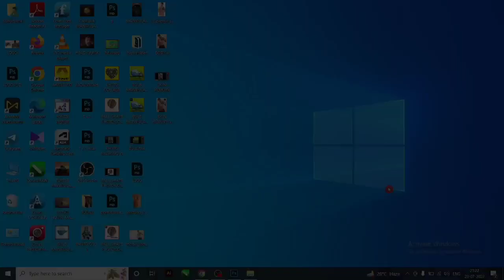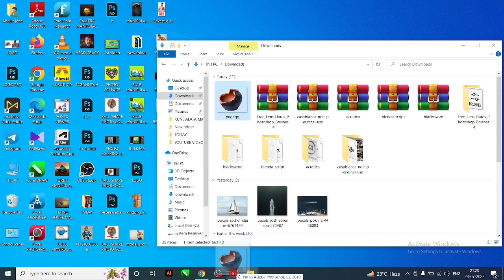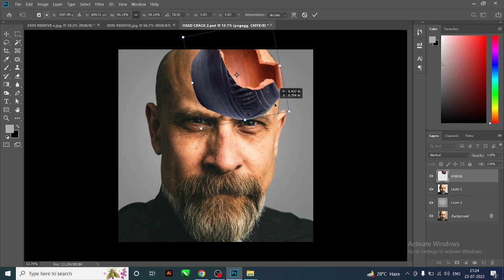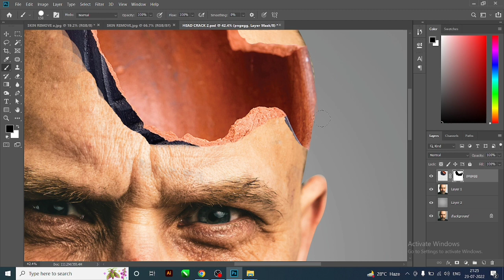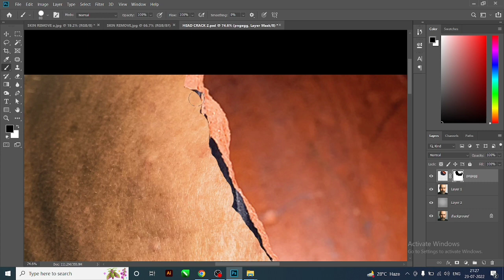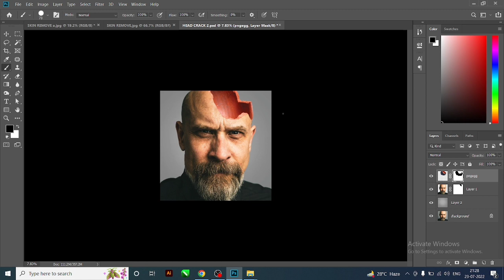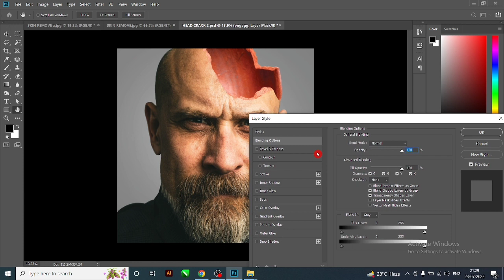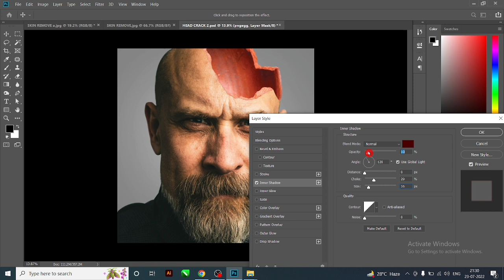HOLLOW HEAD EFFECT | PHOTOSHOP EFFECT | PHOTOSHOP TUTORIAL